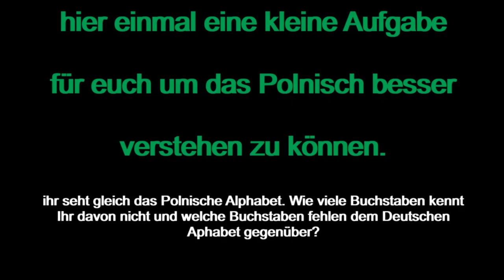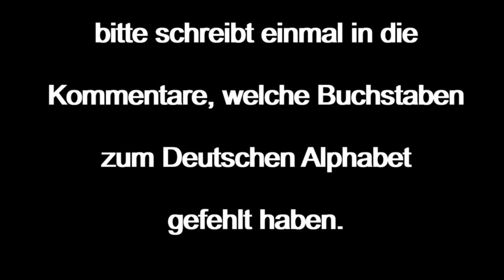Polnische lernen mit der Telenovela | Programm Vorschau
Herzlich willkommen bei unserer Vorschau auf unsere 8 Teilige telenovela Polnisch lernen.

Wir Starten demnächst und wer die Polnische Sprache lernen möchte ist hier genau richtig.

▬ Video Timeline: ▬▬▬▬▬▬▬▬▬▬▬▬▬▬▬